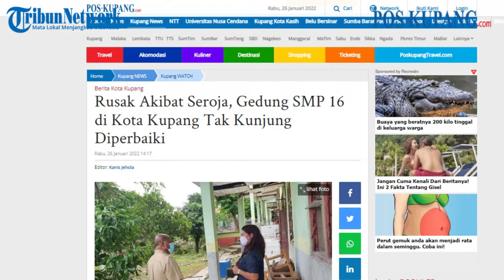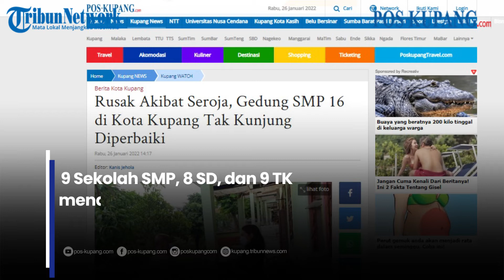Rusak Akibat Seroja, Gedung SMPN 16 di Kota Kupang Tak Kunjung Diperbaiki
POS-KUPANG.COM - Lima ruang kelas milik SMPN 16 Kota Kupang hingga hari ini belum diperbaiki pasca dihantam badai Seroja awal April 2021 lalu.

Bangunan yang biasa digunakan sebagai ruang belajar itu belum juga diperbaiki. (POS-KUPANG, Irfan Hoi)

Artikel ini telah tayang di Pos-Kupang.com dengan judul Rusak Akibat Seroja, Gedung SMP 16 di Kota Kupang Tak Kunjung Diperbaiki.

Editor  : Kanis Jehola
Penulis  : Irfan Hoi
Video Editor    : Leo R